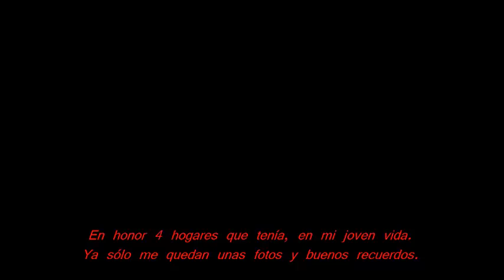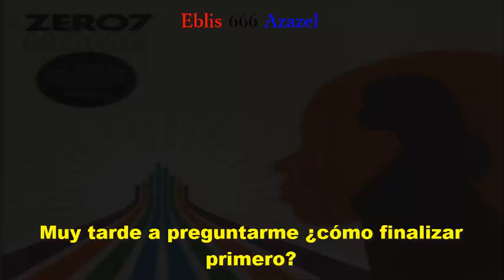Zero 7 — Home (subtitulada).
Álbum: When It Falls.